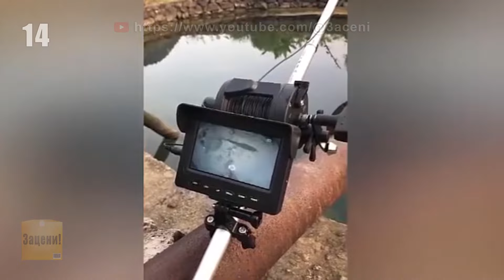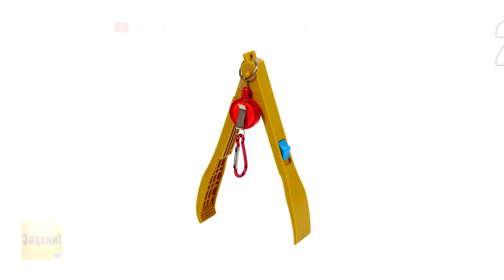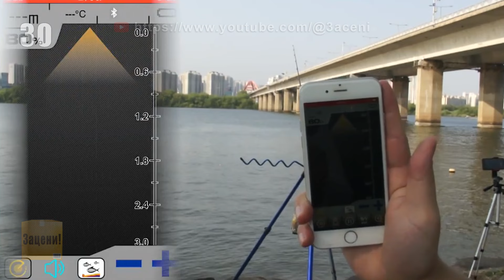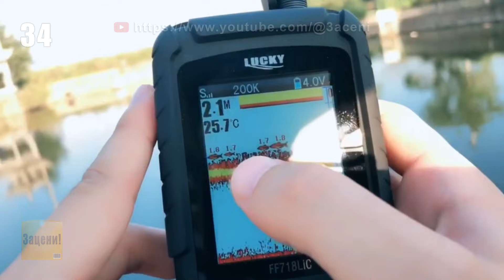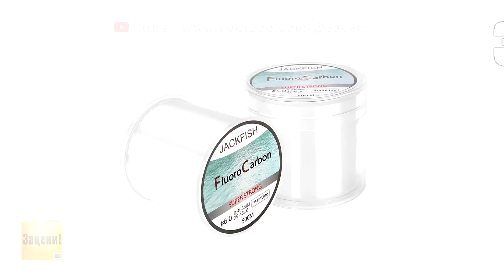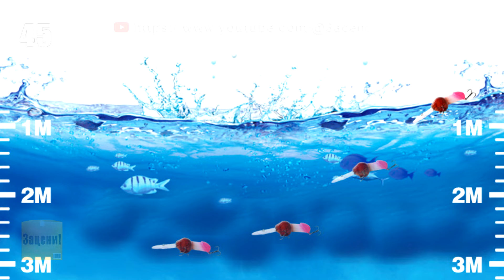🎣 45 Полезных приспособлений для рыбалки. Лучшие рыболовные товары с АлиЭкспресс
Всем привет друзья. В этом видео вы увидите полезные товары для рыбалки. Среди которых будут инструменты, приборы, вспомогательные приспособления, различные удилища и интересные приманки.

8. Держатель удочек в машине
10. Инструмент для извлечения крючка
11. Набор для ремонта катушек
15. Велкро патчи – 1 2
16. Катушка KastKing Kestrel Elite
18. Приманка Свимбейт с лопастью
20. Сумка для удочек и снастей
27. Инструмент для завязывания узлов
28. Сматыватель старой лески с катушек
29. Умный насос 3 в 1
41. Бейсболка от солнца и насекомых